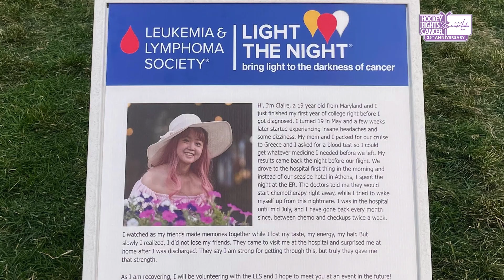HockeyFightsCancer Feature | Claire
The Leukemia and Lymphoma Society's Claire is truly a champion for a cure, not only for herself but also for others who are fighting. Claire enjoyed renewing her passion for ice skating, alongside Capitals defenseman Trevor van Riemsdyk at the CapsFightCancer Skate in October.